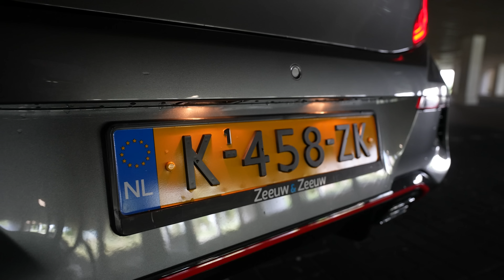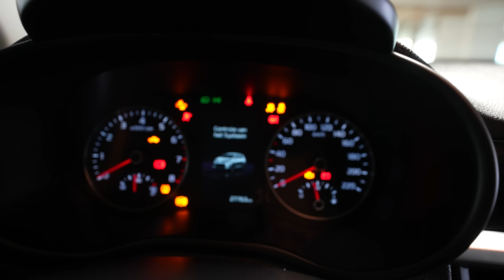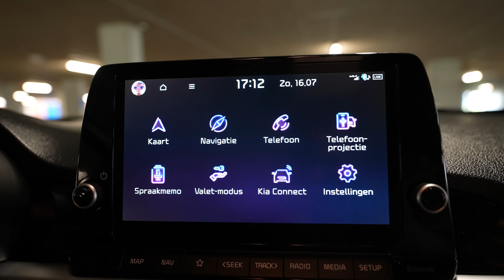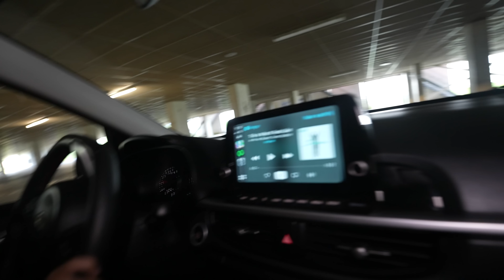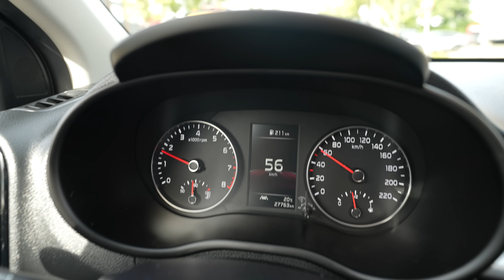Kia Picanto GT-LINE GDi | ميمكنش 😳 الجهد لي فيها ماكاينش فأحسن الطوموبيلات 🤯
Coding with Othman Channel

Salut, je suis Othman... Dans cette vidéo, je vais vous montrer la voiture Kia Picanto du Camerawoman

💨 Othman NL
Bienvenue sur la chaîne YouTube de 'Othman NL'. Je suis Othman, un passionné de voitures avec une grande passion pour la photographie et la vidéographie. Si vous additionnez cela, vous obtenez des images super cool que vous pouvez trouver sur cette chaîne, mais aussi sur toutes mes autres chaînes. J'espère que ça vous plait!

Clause de non-responsabilité:
Les vidéos de 'Othman NL' sont principalement destinées à un divertissement. Les créateurs de cette chaîne ne sont pas responsables des dommages. Toutes les images sont créées et assemblées par des professionnels. Toutes les images sont produites et détenues par Othman NL.
v

➤  Cameraman : @y.untje